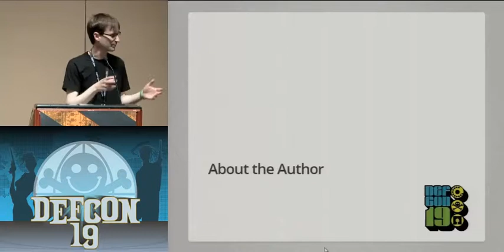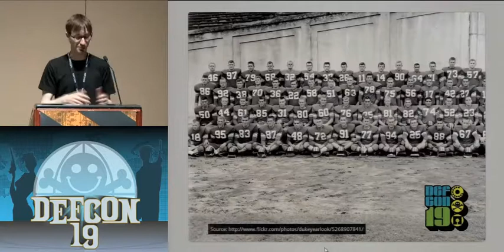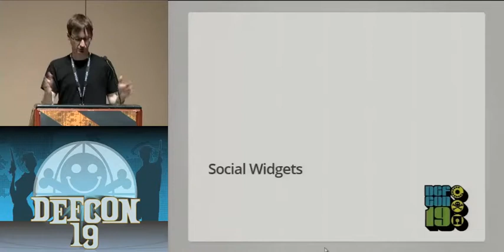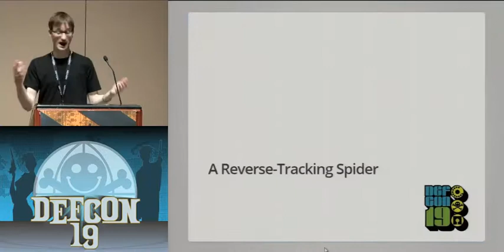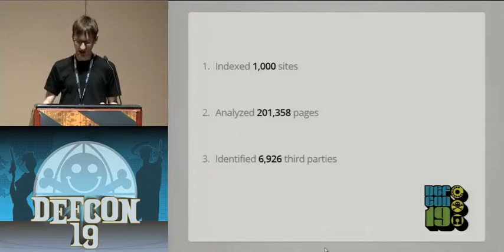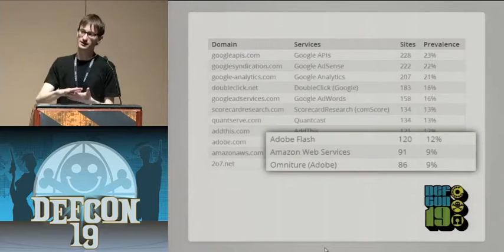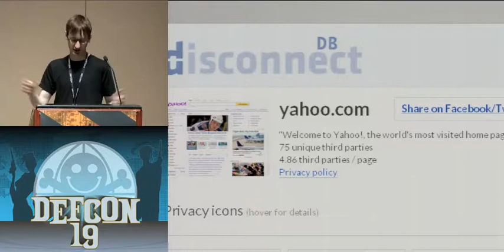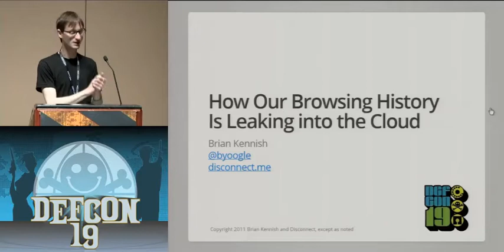DEF CON 19 - Brian Kennish - Tracking the Trackers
Brian Kennish - Tracking the Trackers: How Our Browsing History Is Leaking into the Cloud

What companies and organizations are collecting our web-browsing activity? How complete is their data? Do they have personally-identifiable information? What do they do with the data?

The speaker, an ex-Google and DoubleClick engineer, will answer these questions by detailing the research he did for The Wall Street Journal and CNN talking about the crawler he built to collect reverse-tracking data, and launching a tool you can use to do your own research.

Brian Kennish is the developer of Disconnect and Facebook Disconnect browser extensions that stop tracking by third parties and search engines, and founder of Disconnect, Inc. a startup that makes tools to help people understand and control the data they share online. Brian was an early DoubleClick and Google engineer, writing web and mobile ad servers for DoubleClick then working on AdWords, Wave, and Chrome for Google. He has spoken at SXSW Interactive, CTIA Wireless, Google I/O, Launch, and pii.